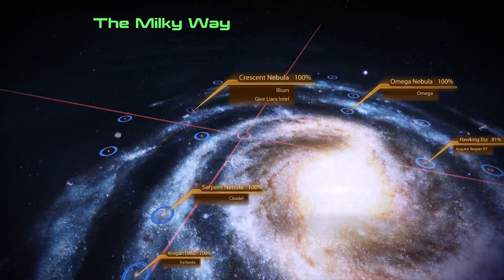BLIND Let's Play Mass Effect 2 Legendary Edition #126 - Project Overlord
Welcome to Mass Effect 2 Legendary Edition! In this episode Naomi heads to Aite to 'help' Cerberus with a facility they've got there. It seems a rogue VI has seized control. Not only has it released the Geth the scientists were experimenting on but it's also trying to upload itself off-planet. Of course Naomi is happy to stop the Geth and the rogue VI, and if she's lucky maybe she'll get to destroy the facility in the process!